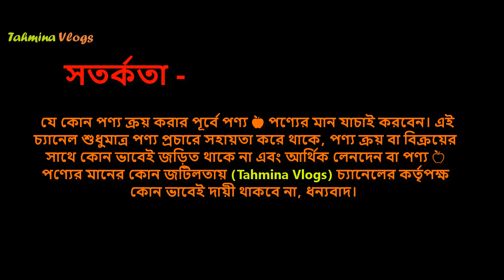লেডিস সাইড ব্যাগের অস্থির কালেকশন 👜 Ladies Side Bag Price In BD 2024 Ladies Bag Price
ladies medium size side bag - ladies medium side bag price - লং বেল্টের লেডিস ব্যাগ - লেডিস ব্যাগ - কম বাজেটে লেডিস ব্যাগ

ladies backpack for Student, college ladies backpack price in bd, ladies backpack buy in bd,Low prices ladies backpack in Bangladesh,ladies shoulder bag, backpack, Buy Backpacks for women,

লেডিস ব্যাগ কালেকশন
লেডিস ব্যাগ পাইকারি মার্কেট
লেডিস ব্যাগ প্যাক কালেকশন
লেডিস ব্যাগ কালেকশন ২০২৪
লেডিস ব্যাগ তৈরির কারখানা
লেডিস ব্যাগ নিউ মার্কেট
লেডিস ব্যাগ তৈরি
লেডিস ব্যাগ ডিজাইন
লেডিস ব্যাগ বানানো
লেডিস ব্যাগ ২০২৪
লেডিস ব্যাগ পাইকারি
লেডিস ব্যাগ এর দাম
লেডিস ব্যাগ বড়
লেডিস ব্যাগ চকবাজার

ladies bag,ladies bag price in bangladesh,
লেডিস ব্যাগের পাইকারি বাজার, bag price in bangladesh,পাইকারি ব্যাগের দোকান, bag price, ladies bag wholesale market dhaka, bag collection 2025, bag collection 2024 bangladesh, bag price in bd, লেডিস হ্যান্ড ব্যাগের দাম ২০২৪,

লেডিস হ্যান্ড ব্যাগ , ladies mini hand purse price in bangladesh 2024,
ladies hand bag price in bd ,
mini hand purse price in bd,
ladies purse,
লেডিস পার্টস,
exclusive ladies hand purse price in bd 2024,
ladies hand purse price 2024,
লেডিস হ্যান্ড ব্যাগ,
buy ladies hand bag ,
লেডিস ব্যাগ,
ladies bag,

👉 ঠিকানাঃ
মোঃ হাফেজ খন্দকার মনির,
মোবাইলঃ 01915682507 ও 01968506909 (Imo+WhatsApp),